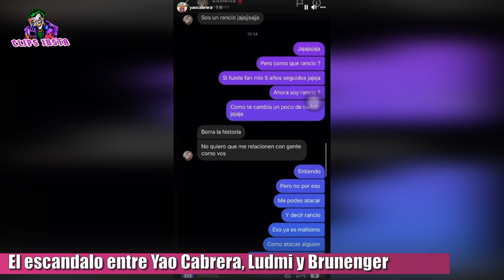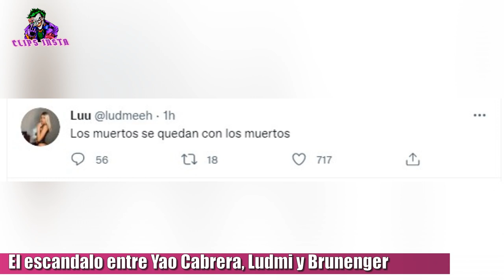La pelea de YAO CABRERA CON LUDMI LA NOVIA DE BRUNENGER | LE DICE "FRACA" A BRUNENGER y él contesta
Le cerraron la cuenta de Instagram a la novia de Brunenger tras su cruce con Yao Cabrera. El youtuber uruguayo primero había subido una historia  con una publicación de Ludmi (la novia de Brunenger) preguntando si querían que apareciera en futuros videos de Wifi, a lo que la joven contestó esa misma historia pidiendo que la borre ya que no quería ser relacionada con él.
El mismo Yao Cabrera, subió la conversación en sus historias de Instagram. A las horas de pedirle que borrara esa publicación y al no tener respuesta, ella le puso que era un rancio y ahí es donde empezó todo. Luego el mismo Yao dijo que ella había sido Fan suyo y de Viral por 5 años y hasta dijo que su novio le había llenado la cabeza.
A las pocas horas, a Ludmi tras haberle denunciado la cuenta los fans de Cabrera, le cerraron la cuenta. Yao le dedicó estas palabras diciendo que él no quería que le cerraran su Instagram y cerró diciendo que su novio Brunenger era un "fraca". La respuestas no se hicieron esperar, y el streamer le contestó con indiferencia en su cuenta de Twitter. No estamos para revivir rancios. Mientras que Ludmila hizo lo propio también y puso: "Los muertos se quedan con los muertos". Y a los pocos minutos con humor dijo: "Al menos tengo Twitter".

TAGS

yao cabrera, yao cabrera brunenger,brunenger reacciona,ludmi viral, ludmi yao cabrera,brunenger y ludmi, brunenger le contesta a yao cabrera, brunenger le responde a yao cabrera,brg